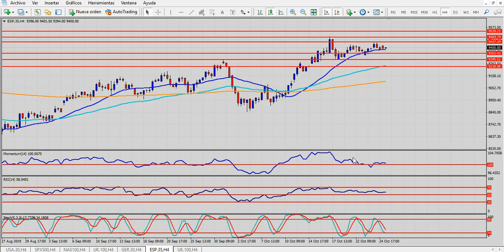Análisis índices bursátiles Viernes 25 de octubre de 2019